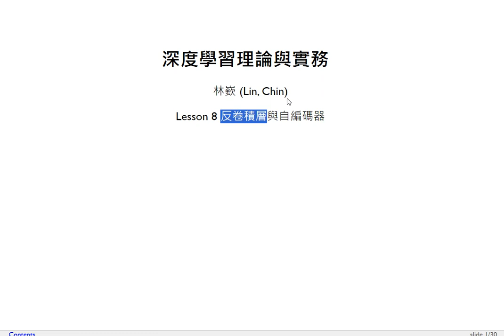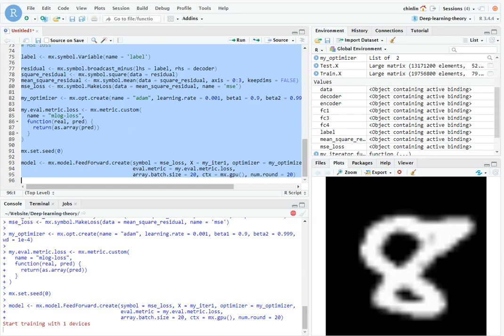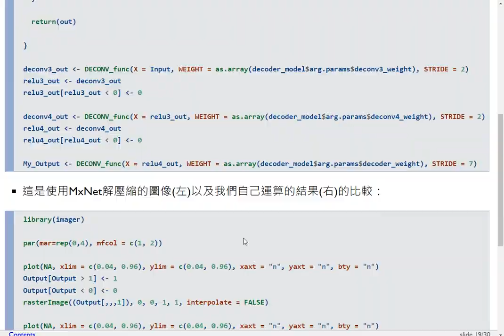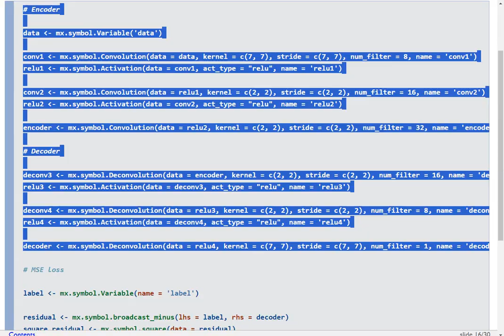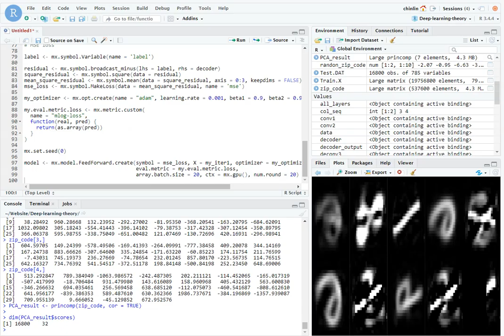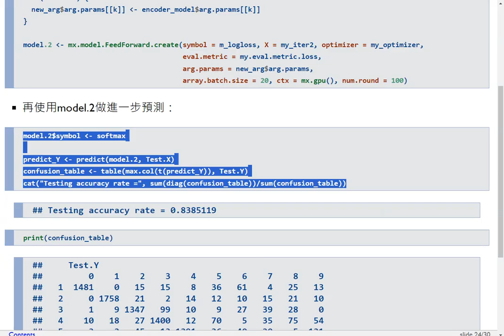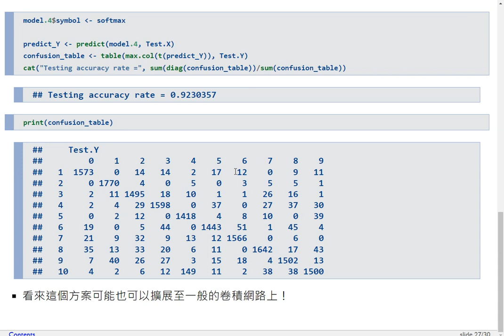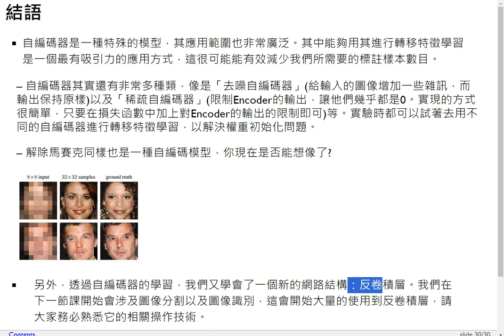深度學習理論與實務-第八課 反卷積層與自編碼器